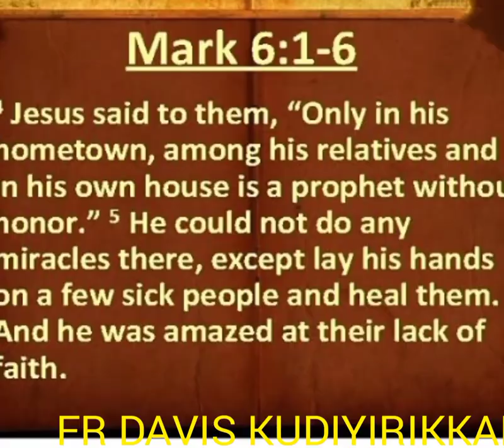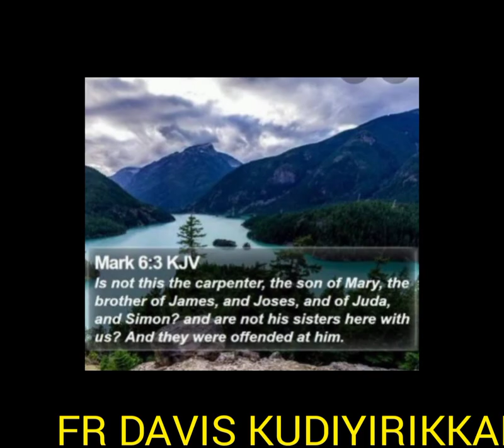തിരസ്കൃതനാകുന്ന യേശു തമ്പുരാൻ🌻FR DAVIS KUDIYIRIKKAL 🌺 ഇശ്വര വചസ്സ്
തിരസ്കൃതനാകുന്ന യേശു തമ്പുരാൻ🌻FR DAVIS KUDIYIRIKKAL 🌺 ഇശ്വര വചസ്സ്  M K 6:1-6